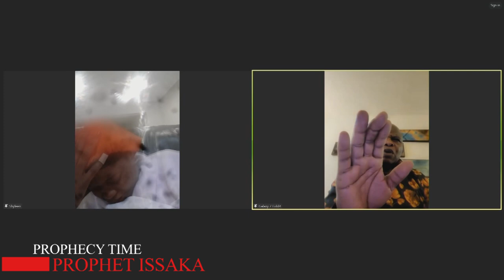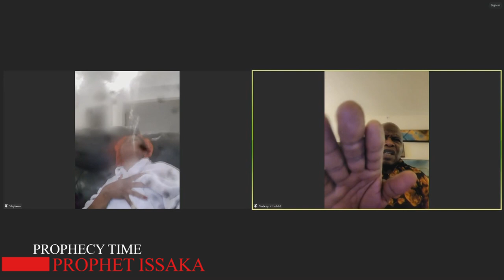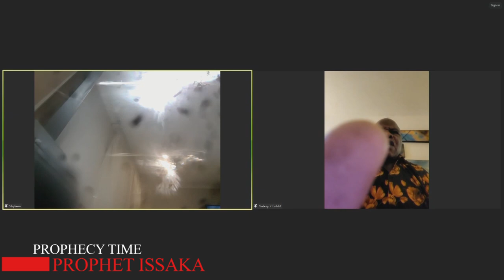"Confronting Unleashed Demonic Power with the Supernatural Might of God"prophetissaka